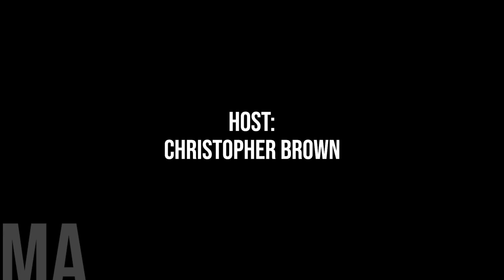"We Already Have the MGA," Councillor Sounds off on Bill 20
Today, we continue our journey into Alberta's Bill 20, which was introduced by Municipal Affairs Minister Ric McIver last Thursday.

Bill 20 emerges as a harbinger of significant change, poised to reshape the intricate relationship between local and provincial powers.

MD of Bonnyville Councillor Ben Fadeyiw sounds off on what he sees as the good and the bad of Bill 20, and his thoughts on the Bill overall.